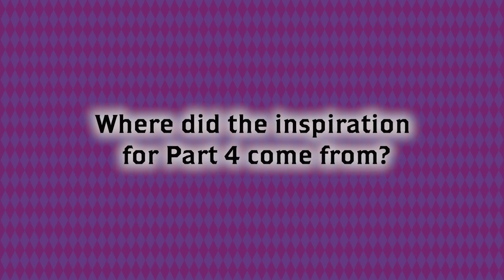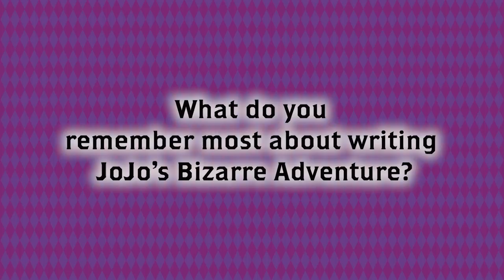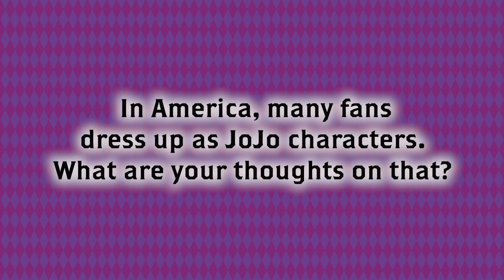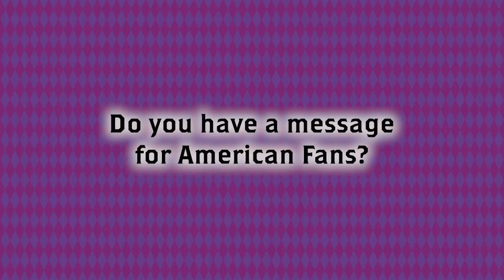Araki Sensei Talks Diamond Is Unbreakable | JoJo’s Bizarre Adventure | VIZ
Araki Sensei grants us insight into the bizarre inspirations behind his hit series, JoJo’s Bizarre Adventure: Diamond Is Unbreakable!

More about JoJo’s Bizarre Adventure: Diamond Is Unbreakable:
A killer is on the loose in the town of Morioh, and all he wants is peace and tranquility. The culprit is Yoshikage Kira, a strikingly handsome office worker eager to keep his carnal passion for women’s hands under wraps. But when he crosses paths with the legendary Joestar clan, his perfect world begins to crumble—and he will do anything to get it back. Now Josuke and Jotaro find themselves facing down a diabolical foe with a devastating Stand. Can they take back Morioh from a seemingly invincible evil?

This set includes episodes 21-39 on 3 Blu-ray discs, in 1080p HD 16x9 aspect ratio with English and Japanese stereo  audio and English subtitles.

Special Features: Clean Opening and Ending, Interviews with English Cast, Interview with Director Naokatsu Tsuda, Art Gallery, Trailers.